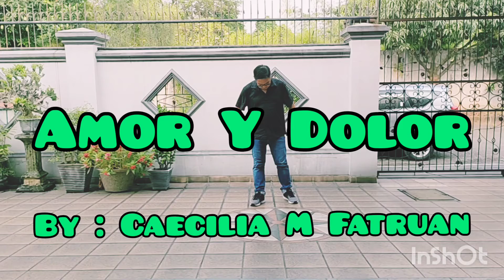AMOR Y DOLOR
Choreo by : Caecilia M Fatruan
By : Carlos Baute

Level : Improver
Count : 32
Wall : 4
No Tag
Restart on wall 4 and wall 8 dance only 16 counts